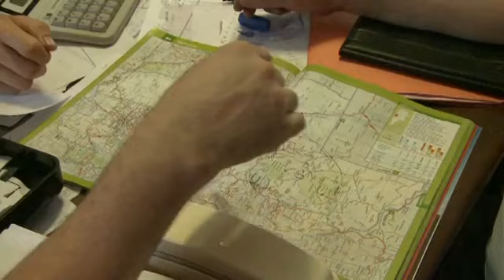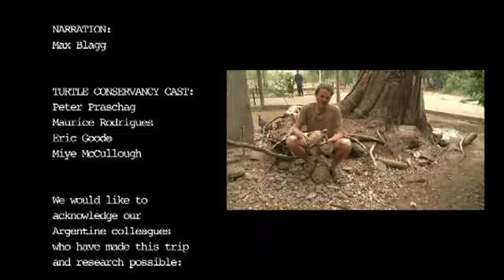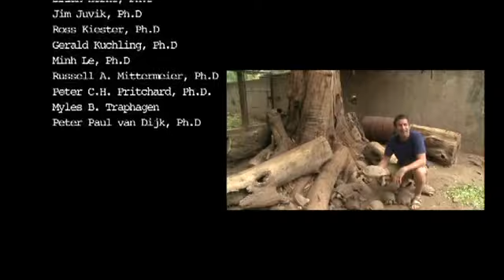Turtle Conservancy - The Argentine Tortoise 2008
This film takes you on a journey through Uruguay and Argentina where we search for the native turtles and tortoises of the region.

We travel along the scenic coastlines of Uruguay to the vast deserts and mountains of Patagonia and ultimately, to the hot impenetrable forests of the northern Chaco.

The focus of the trip is to study the Argentine Tortoise's ecology, status, and distribution. There has been confusion in the scientific community as to how many distinct subspecies exist. We were there to find answers to that question. We also find and document the Spiny-neck Turtle (Acanthochelys spixii) and the Chaco Side-neck Turtle (Acanthochelys pallidipectoris) in the field.